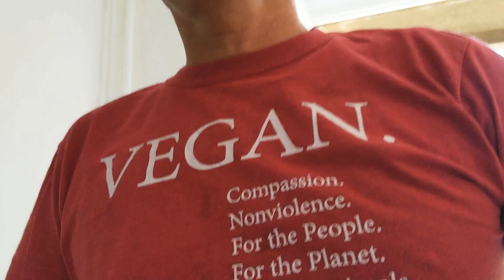Žito S Grožđem I Bananom